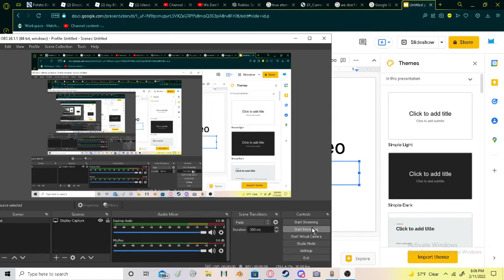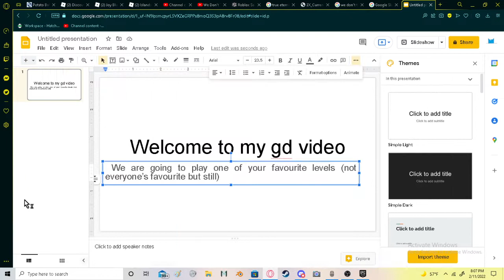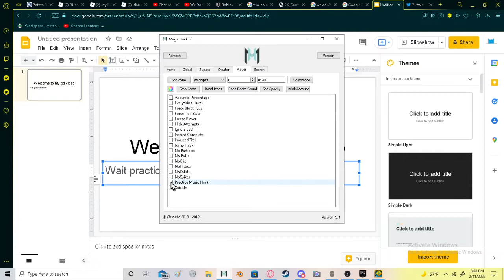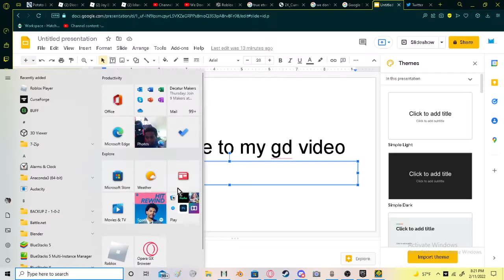Crazy III practice mode